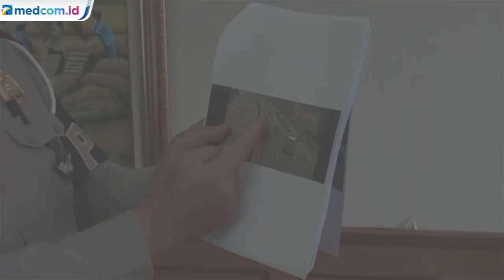Sempat Viral, Polda Metro Jaya Buka Suara soal Konvoi Mobil Mewah di Jalan Tol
Setelah mendapat banyak sorotan, Polda Metro Jaya akhirnya buka suara terkait kebijakan tidak memberikan sanksi tilang kepada peserta konvoi mobil mewah di Jalan Tol Depok-Antasari. Kasat PJR Dirlanrtas Polda Metro Jaya Kompol sStikno mengatakan ada tujuh mobil mewah saat itu yang terlibat konvoi. Menurut polisi mereka sudah mendapat teguran dan langsung membubarkan diri. Dody Soebagio/Metro TV.